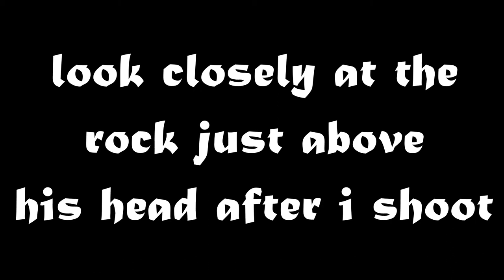FUNNIES AND FAILS #4